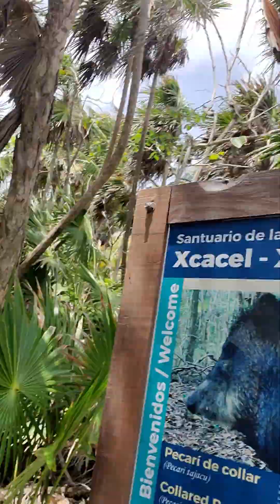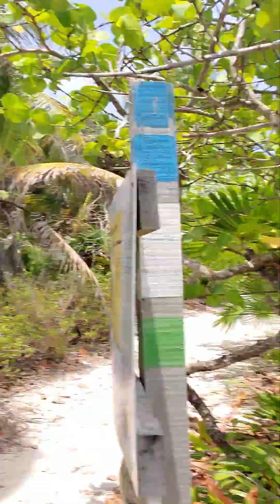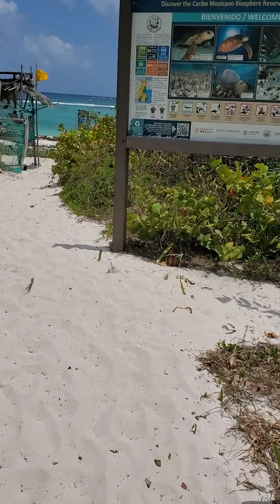"Descubre el Paraíso Secreto: Aventura en Playa Xcacelito, Tulum"